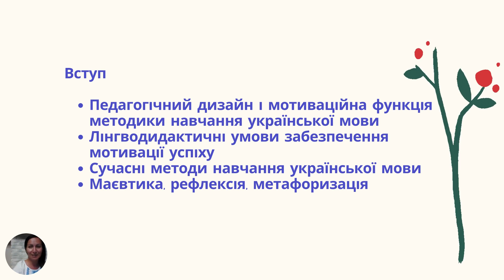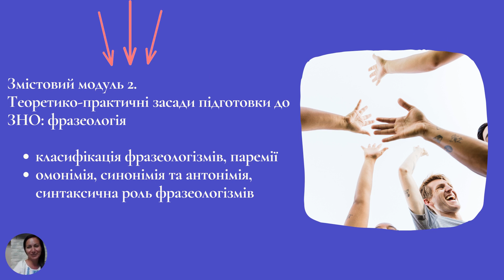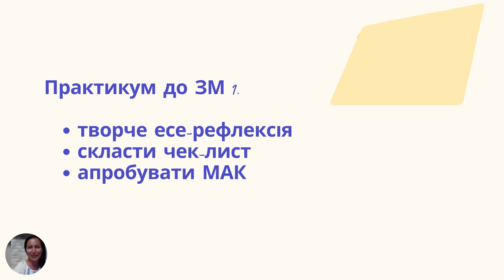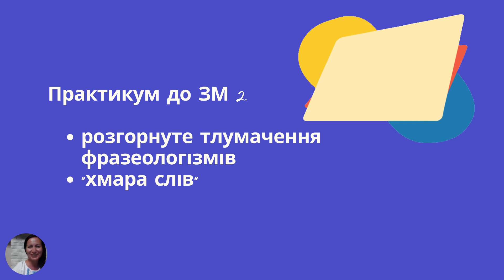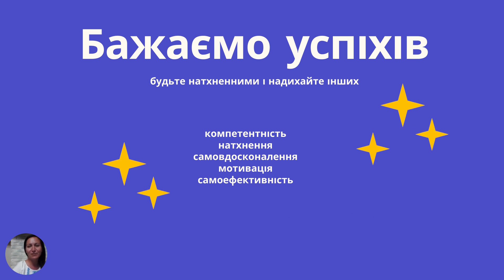«Теоретико-практичні засади підготовки до ЗНО з української мови. Лексика. Фразеологія». ВСТУП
Вступ до курсу «Теоретико-практичні засади підготовки до ЗНО з української мови. Лексика. Фразеологія». Зміст курсу є актуальним у контексті вимог і запитів суспільства, перехідних трансформаційних освітніх процесів, адже вчителі української мови повинні володіти сучасним інструментарієм і мати необхідні методичні вказівки для якісної підготовки здобувачів освіти до ЗНО.